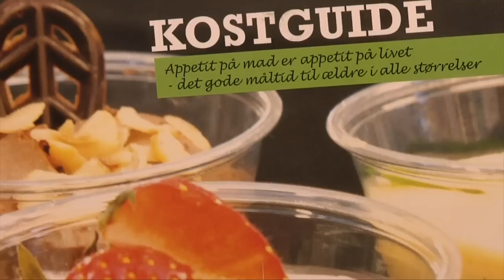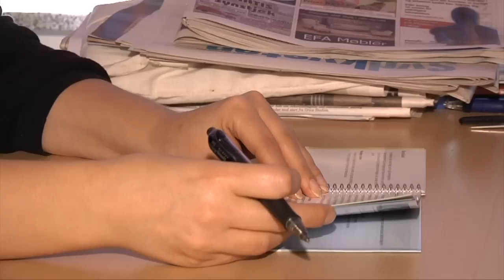Ny kostguide skal give ældre appetit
Hvilken slags mad er den rigtige, hvis den ældre borger er enten overvægtig eller undervægtig? Det svar kan Ishøjs plejepersonale nu finde i en ny kostguide. Den skal gøre det lettere fpr personalet at vejlede de ældre om den rette kost.